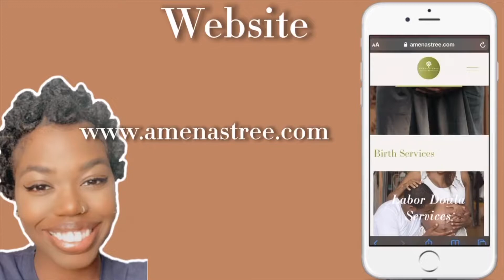Baby Food Tier List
I decided to do this video after watching @penguinz0 hilarious tier list. It made me really think about what we are feeding babies.

Credits:
Writers: Daric Hines
Editors: Johan Lingani, Daric Hines, Areya Hines
Producer: Johan Lingani